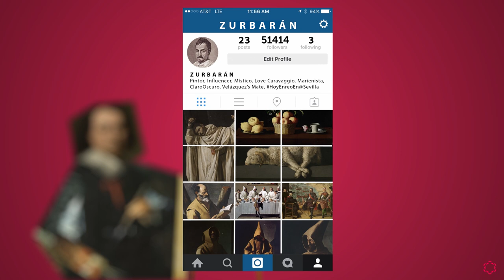Hablamos de... Año Murillo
¿Te interesa la Historia? ¡Infórmate sobre nuestro Grado Oficial en Historia y Geografía!

Javier García Luengo, docente del Grado en Historia y Geografía de la Universidad Isabel I, nos cuenta la historia de Bartolomé Esteban Murillo, uno de nuestros pintores más internacionales del Siglo de Oro, con motivo del Año Murillo que conmemora el 400 aniversario de su nacimiento. Discípulo de Zurbarán, Murillo tranformó la pintura a través de sus creaciones sacras plenas de ternura, de sus técnicas pictóricas y de sus pinturas de género. Maestro del Pleno Barroco, su sensibilidad parece anteceder los gustos de los siglos siguientes, motivo por el que se incautaron muchas de sus obras durante la ocupación francesa. Estos cuadros se exhiben, actualmente, en distintos museos del mundo.

Si quieres más información acerca de Murillo, puedes visitar la página web del Museo del Prado